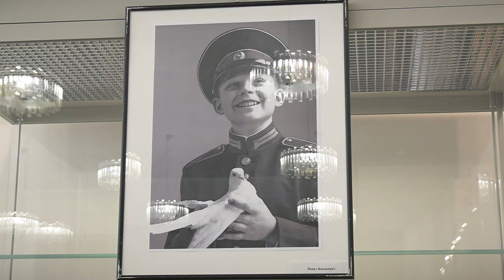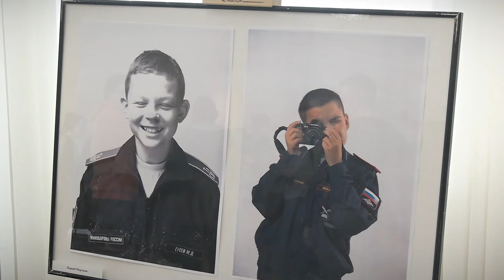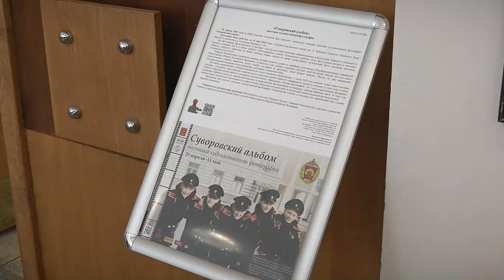В Твери открылась фотовыставка «Суворовский альбом»